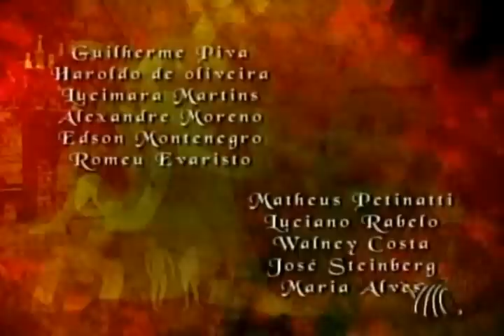Xica Da Silva Cap 173/5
Todos sabemos por que le dieron fin al Padre Obicuo de esta manera. Descanse en paz Senor Alexandre Lippiani (Padre Obicuo). Su trabajo sera siempre recordado.

**P.N.: Para los que no lo saben el actor Alexandre Lippiani quien hacia del Padre Obicuo murio en un accidente automovilistico un poco antes de terminar su trabajo en la novela. Asi que los productores decidieron cambiar el final para el y por ende el final de Eugenia cambio tambien.